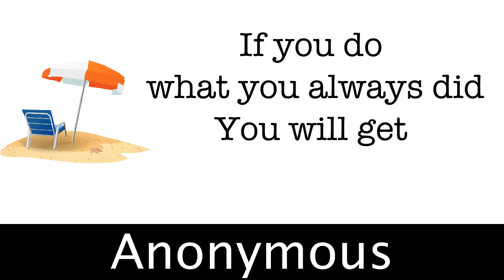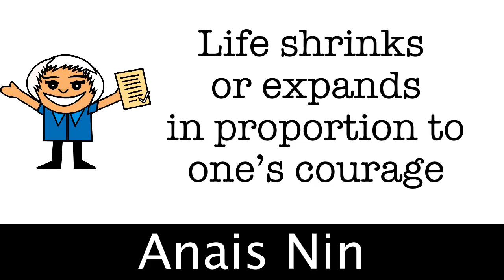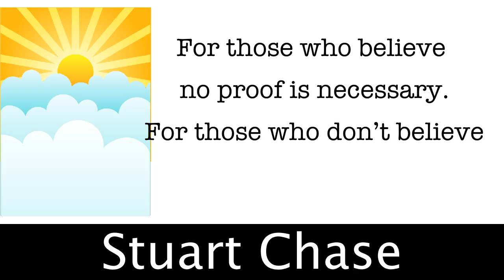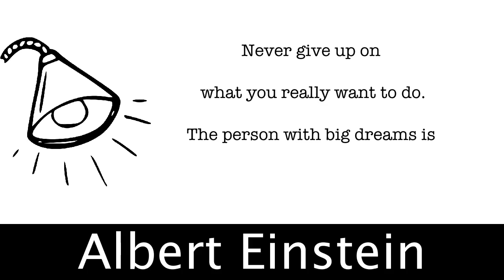20 best quotes to motivate you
Motivational Quotes. Only the best and awesome quotes. All famous, inspirational, funny and cute quotes about love, relationships and life. Life is short. Motivate your friends and be positive.